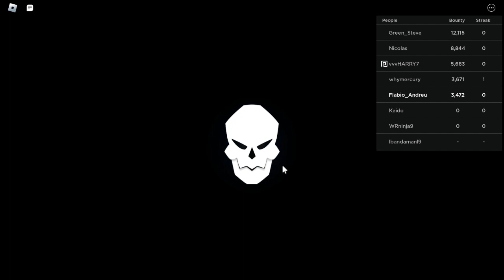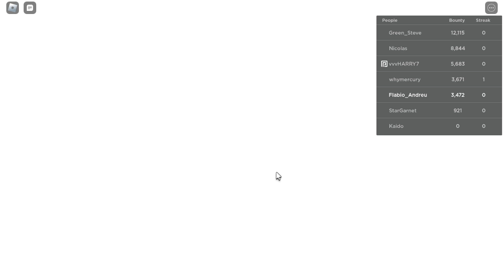What 5k Gems Got Me In Fruit Battlegrounds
✧ OTHER CHANNELS

0:00 - Intro
0:48 - Spinning Fruits
12:40 - The Last Spin